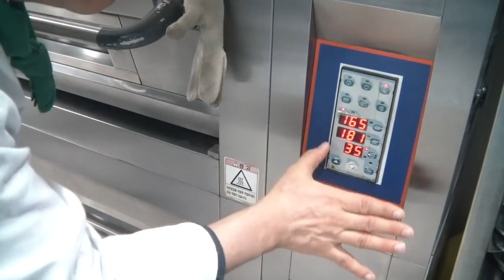제과기능사 12. 파운드케익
2018 완전합격 제과제빵기능사 실기시험문제- 제과기능사 12. 파운드케익